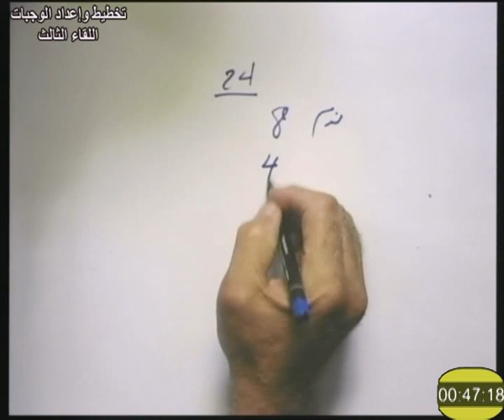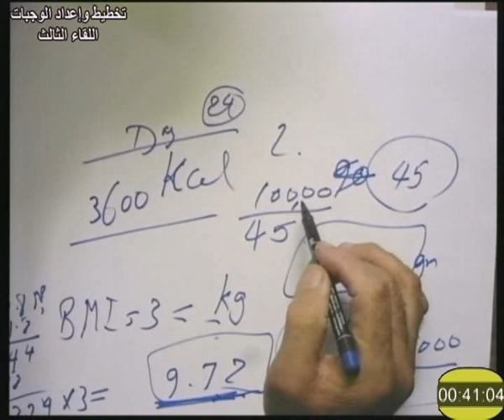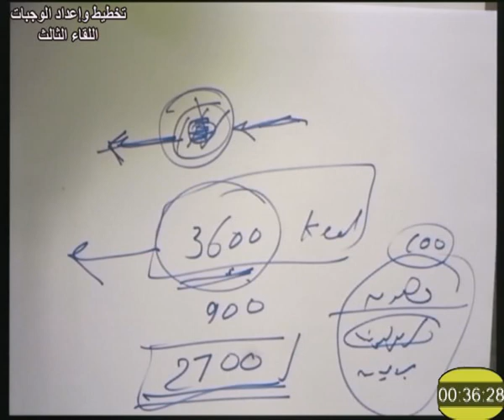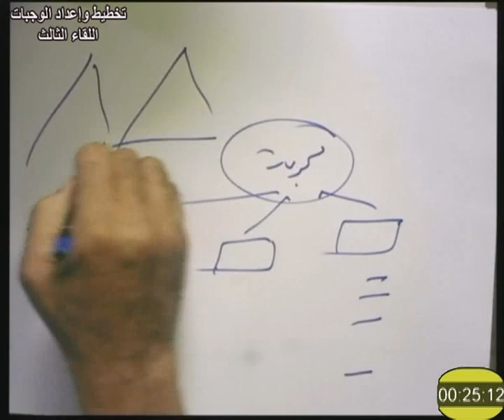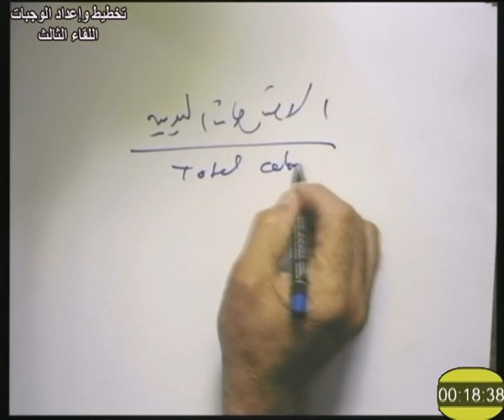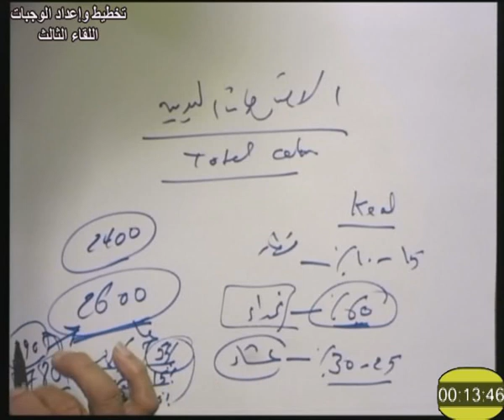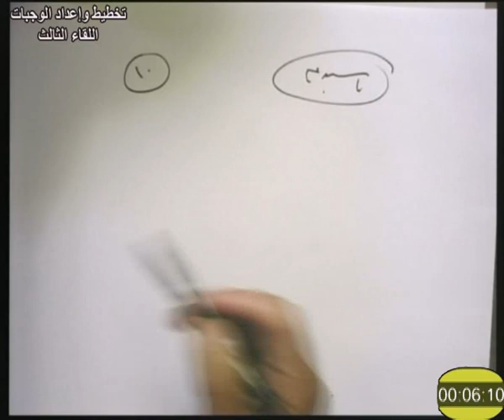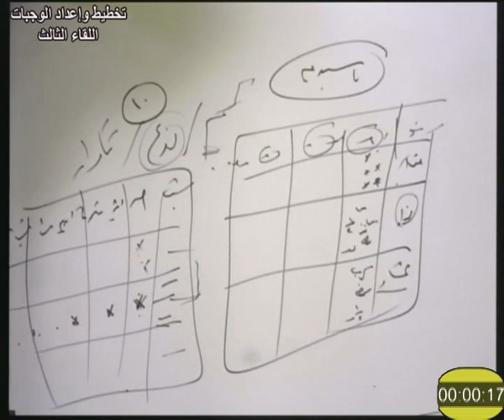تخطيط وإعداد الوجبات لقاء 3 أ د صلاح أبو رية 808 دبلومة التغذية تعليم مفتوح